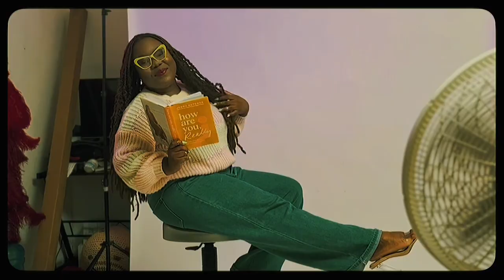Opening Up About Mental Health with Kim Rose, Founder of Think Mental JA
This week Woman Up dived into opening up about mental health with Founder of Think Mental
JA, Kim Rose.